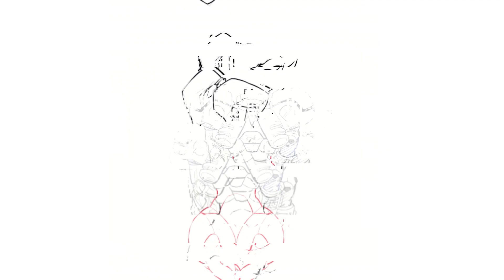Samus - Super Metroid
Artes de uns anos atrás que finalmente tomei coragem pra finalizar.
Obrigado pela sua view e apoio, fique bem e em paz.